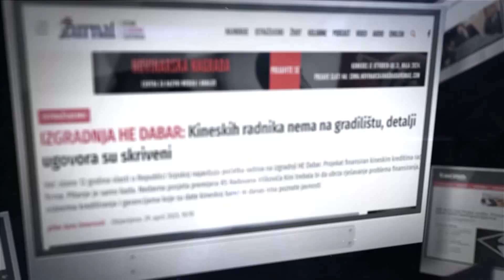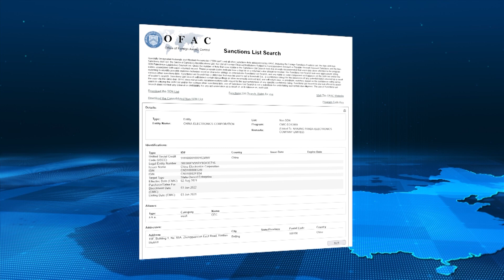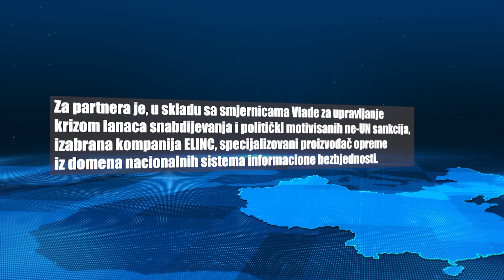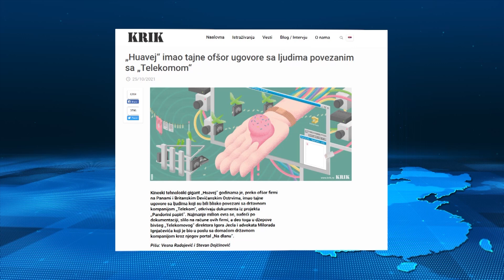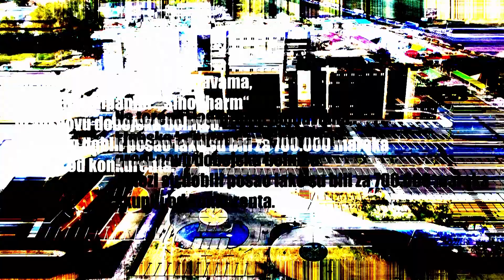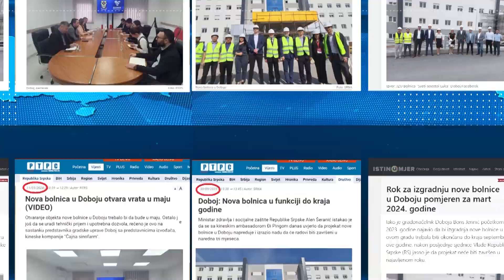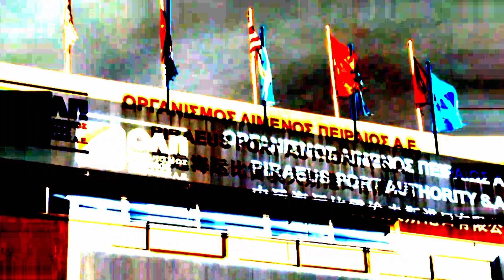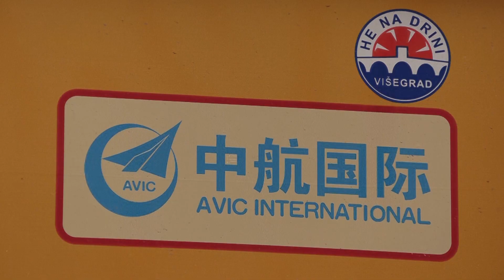KINESKI PUT Pojas oko Bosne i Hercegovine (Prvi dio)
Portali Capital, Fokus, Tačno.net, info-radar, Hercegovina-info i Žurnal pripremili su četiri filma o razvoju kineskog uticaja na ovom prostoru.